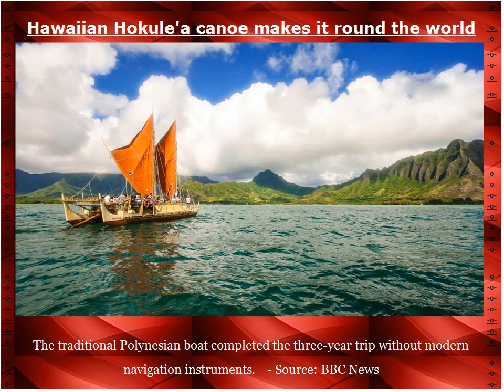Beyonce Twins & USS Fitzgerald crash. - News 18/06/2017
Portugal forest fires kill 57 near Coimbra
USS Fitzgerald crash: Sailors found dead after Japan collision
Beyonce gives birth to twins: US media
Rhode Island teacher's fan steals Trump's thunder
Matador Ivan Fandino killed in France bullfight
Hawaiian Hokule'a canoe makes it round the world
Iraqi forces attack Mosul's Old City
Bill Cosby case: Judge declares mistrial after jury deadlock
Three killed in blast at Colombia shopping centre
Manhood Academy: Turning boys into men
Five robots that are changing everything
Tanzania albino attacks: 'My neighbour hacked off my hands'
California prisoners make podcast hit, Ear Hustle
Why are Spanish football stars in legal trouble?
The schoolteacher about to fight Manny Pacquiao
Master of None: Music supervisor Zach Cowie shares his soundtrack secrets
British and Irish Lions 2017: Warren Gatland's late call-ups make bench for Chiefs
US Open 2017: Tommy Fleetwood one off Brian Harman's lead at Erin Hills
British and Irish Lions 2017: Sam Warburton will not start against All Blacks
England beat Argentina 35-25 in thrilling second Test in Santa Fe
Football reforms: Scrapping 45-minute half to be debated at Ifab